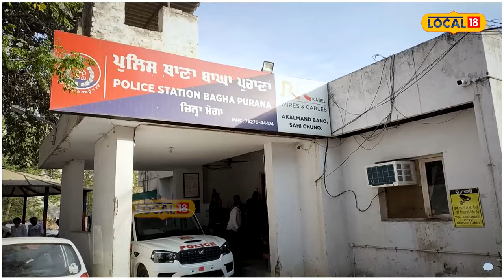Moga News: ਵਿਧਵਾ ਮਾਂ ਨੇ ਰੱਚੀ ਆਪਣੇ ਹੀ ਅਗਵਾ ਹੋਣ ਦੀ ਸਾਜਿਸ਼... ਫੇਰ ਫਿਰੌਤੀ ਲਈ ਫ਼ੋਨ ’ਤੇ ਦਵਾਈ ਧਮਕੀ